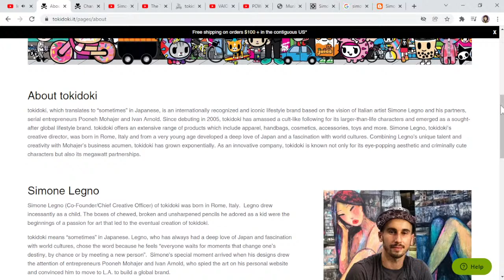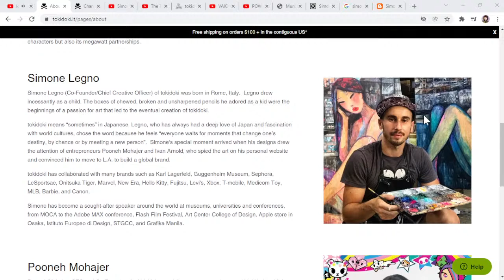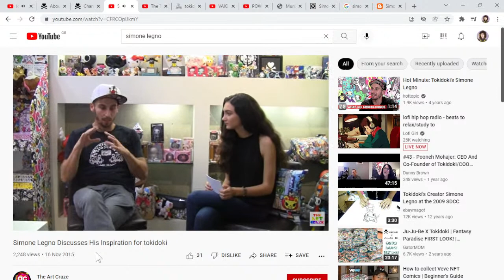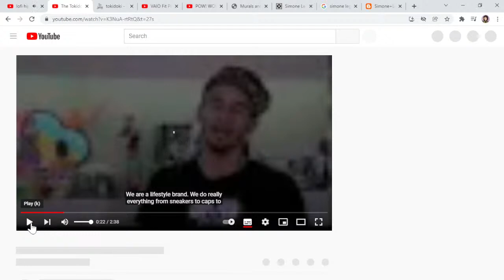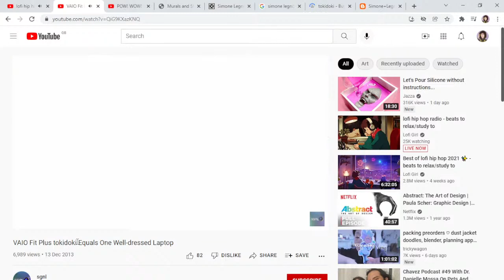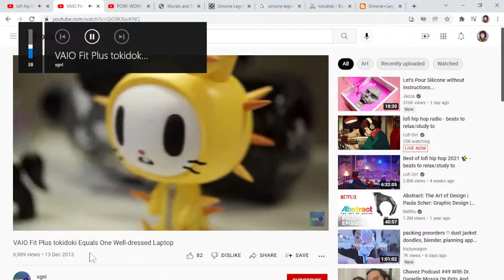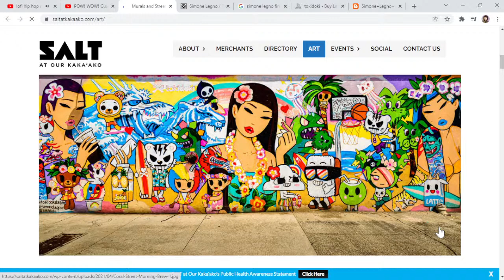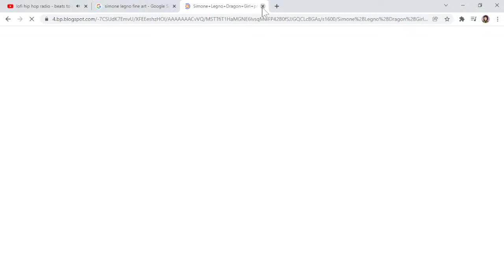LiveDeepDiveW5! Simone Legno!